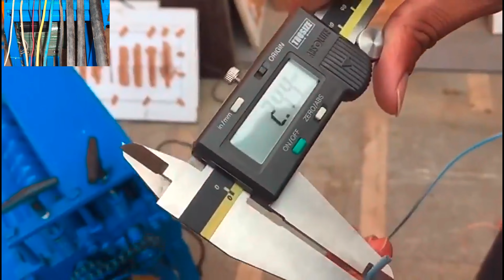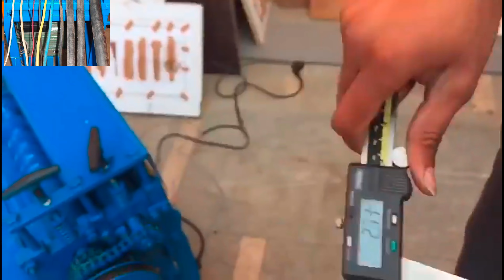నెలకు 500000/-🤩 New small business ideas in telugu🤑🔥 Latest small business ideas in telugu